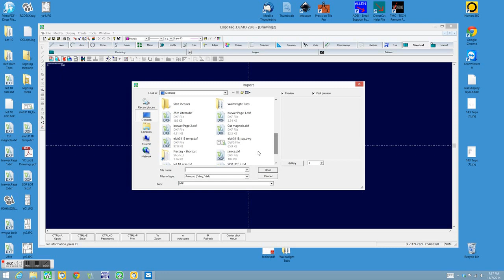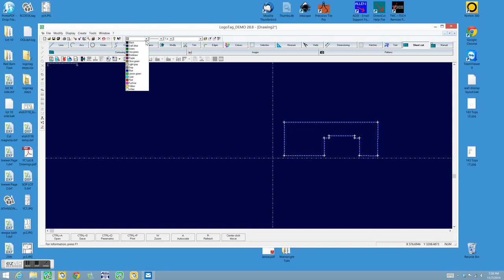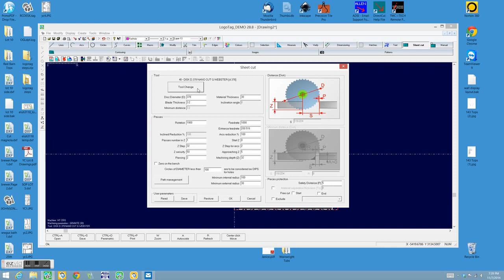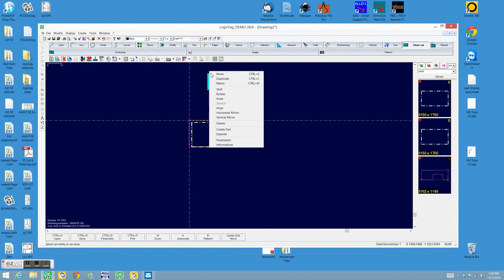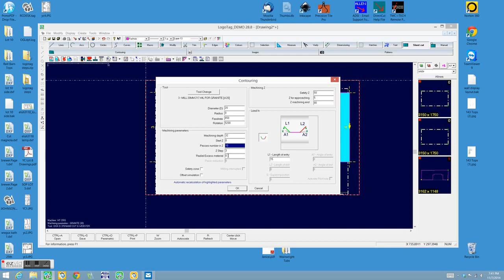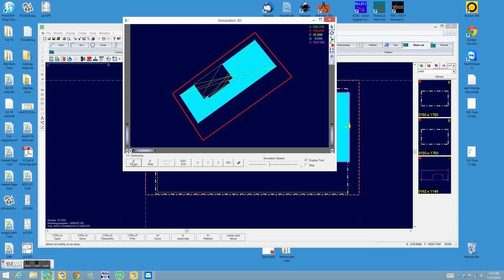Logotag Basic Steps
This Video shows the most simple way to import a dfx into Logotag and preform a basic cutting and milling program on a 5-axis CNC